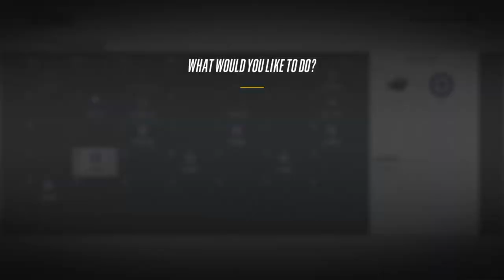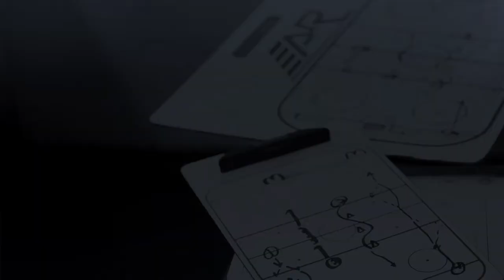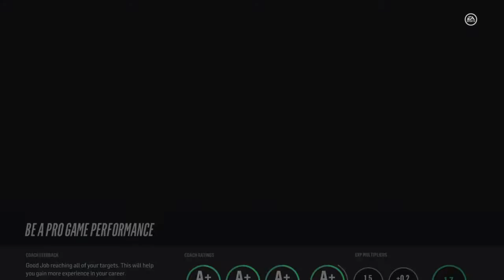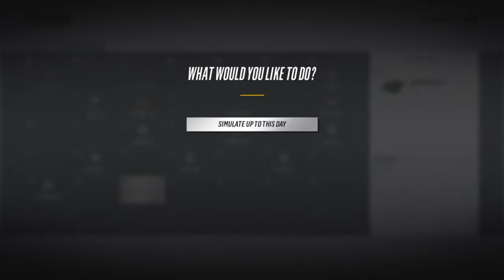NHL 18 Be A Pro ( Center ) | EP 52 | 1st Round Of Playoffs Vs Winnipeg Jets!!!